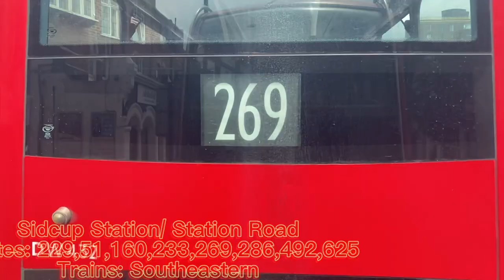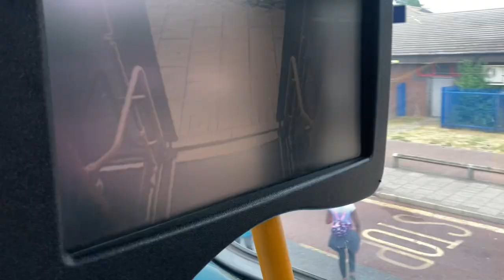FRV. Arriva Route 229 Queen Mary’s Hospital - Thamesmead Town Centre.Enviro400 Trident T38(LJ08 CUH)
Todays video is an FRV on route 229 from Queen Mary’s Hospital to Thamesmead Town Centre filmed on a trident :) The route was pretty mid tbh, only good sections was Bexleyheath, Erith and Abbey Wood other than that it’s pretty dull. The visual also came out looking a bit dull aswell coz of the amazing UK weather saying it’ll be sunny but turns out to rain. Tbh I don’t recommend this route, it’s very long and boring. I’d rate it a 4/10

Operated by: Arriva London
Garage: Dartford (DT)
Allocation: Enviro400s
PVR: 20
Length: 13 miles (21km)
Journey Time: 1hr 18mins
Frequency: 10-15 mins
Runs from 04:44 to 01:05

Route 229 commenced operation on 21st February 1951 between Sidcup Garage and Sidcup Wren Road operated by London Transport from Sidcup (SP) using SRTs. On 2nd May 1951 RTLs were introduced. On 17th October 1951 the route was to run from Orpington Stn and Sidcup. It also got a Sunday service and was converted to full RTL service. On 22nd October 1952 the route extended to Bexleyheath Bus Garage. On 4th March 1959 the route extended to Woolwich. On 21st May 1977 the route was withdrawn between Woolwich and Bexleyheath (peak journeys to Erith) but it was extended from Orpington to Farnborough. At the same time AEC Routemasters was the new allocation. On 4th September 1982 the route was withdrawn between Green Street Green and Farnborough and was allocated to Daimler Fleetlines (which were replaced by Leyland Titans in November). On 4th May 1986 Leyland Olympians replace the Titans. On 16th August 1986 the sections between Green Street Green and Sidcup garage, and Bexleyheath garage and Bexleyheath Market Place were withdrawn. The route was also won by Bexleybus using Daimler Fleetlines. On 16th January 1988 the route was to terminate at Foots Cray and the route transferred to Bexleyheath (BX). On 19th Jan 1991 the route was extended to Queen Mary’s Hospital. On 8th October 1994 the route extended to Thamesmead. On 1st April 2000 the route converted to using B7TL Plaxton Presidents. On 22nd January 2011 the route was converted to Wright Gemini 2 B9TLs introduced. On 23rd January 2016 the route passed to Arriva from Dartford (DT) using Enviro400s. On 26th October 2019 the route transferred to Manor Road (MR) but transferred back to Dartford (DT) on 23rd Jan 2021